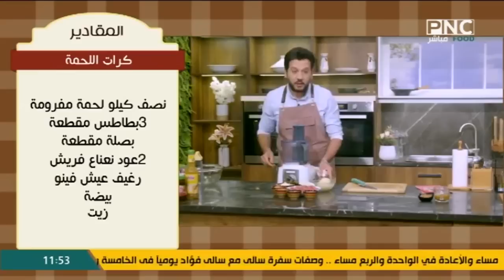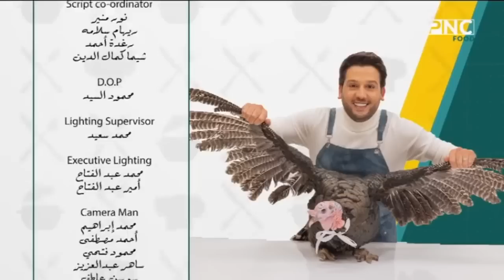المطعم مع الشيف محمد حامد | أرز مبهر بالدجاج - كرات اللحمة - سلطة بنجر - تارت الكنافة بكريمة الجبنة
المطعم مع الشيف محمد حامد | أرز مبهر بالدجاج - كرات اللحمة - سلطة البنجر - تارت الكنافة بكريمة الجبنة
حلقة برنامج المطعم - السبت 5 نوفمبر 2022